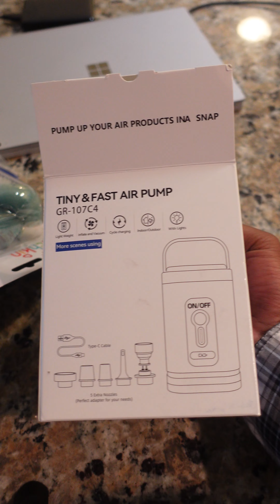Tiny Air Pump Review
Greetings all,

(Support by Sharing THIS WITH YOUR FRIENDS AND FAMILY ITS FREE)
TRYING TO GROW MY CHANNEL

Check out a few other items of mines, YouTube, Etsy, shop, and NFTs! Link on youtube channel!!
If you have any suggestions on videos that she would like to see done, please leave it in the comments below thanks in advance!

If you’re interested in this one of these videos or frame shots, please let me know and I can make a customized order just for you!!